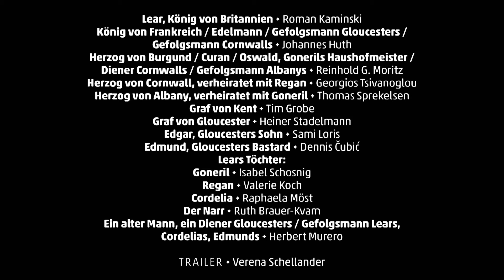KÖNIG LEAR - William Shakespeare - Stadttheater Klagenfurt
KÖNIG LEAR
Tragödie in fünf Akten von William Shakespeare
Bearbeitung nach einer Übersetzung von Wolf von Baudissin von Stephanie Mohr

REGIE Stephanie Mohr
BÜHNE Miriam Busch
KOSTÜME Nicole von Graevenitz
MUSIK Stefan Lasko
DRAMATURGIE Sylvia Brandl

Lear, König von Britannien: Roman Kaminski
König von Frankreich / Edelmann / Gefolgsmann Gloucesters /
Gefolgsmann Cornwalls: Johannes Huth
Herzog von Burgund / Curan / Oswald, Gonerils Haushofmeister /
Diener Cornwalls / Gefolgsmann Albanys: Reinhold G. Moritz
Herzog von Cornwall, verheiratet mit Regan: Georgios Tsivanoglou
Herzog von Albany, verheiratet mit Goneril: Thomas Sprekelsen
Graf von Kent: Tim Grobe
Graf von Gloucester: Heiner Stadelmann
Edgar, Gloucesters Sohn: Sami Loris
Edmund, Gloucesters Bastard: Dennis Čubić
Lears Töchter:
Goneril: Isabel Schosnig
Regan: Valerie Koch
Cordelia: Raphaela Möst
Der Narr: Ruth Brauer-Kvam
Ein alter Mann, ein Diener Gloucesters / Gefolgsmann Lears,
Cordelias, Edmunds: Herbert Murero